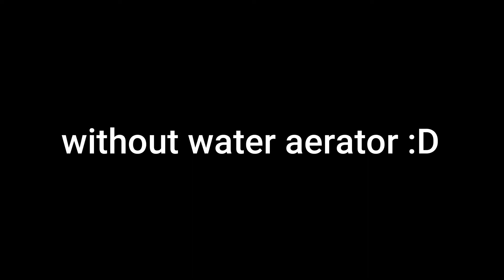HOW TO HATCH BBS WITHOUT AIRPUMP AND AERATOR AND HOW TO MAKE DIY BBS HATCHERY | ARTURAM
Things needed:
- Cut bottle
- container/ tupperware
-Scissor
-Rock Salt
-Brine Shrimp egg

♪ Bread (Prod. by Lukrembo)